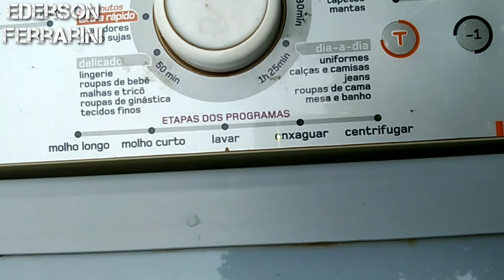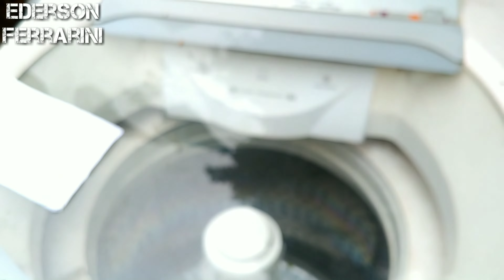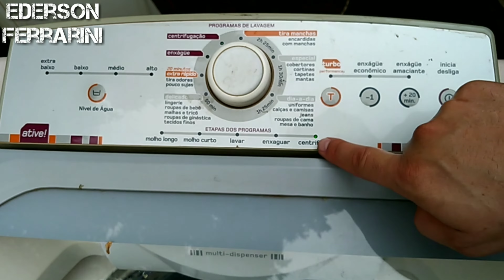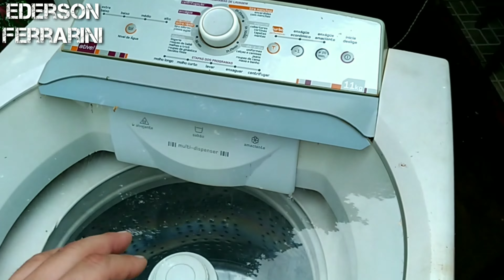🔴máquina de lavar não centrifuga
NESTE VÍDEO VOU MOSTRAR UM SIMPLES PROCEDIMENTO E DICAS QUE PODEM AJUDAR VOCÊ COM QUALQUER LAVADORA

máquina de lavar não centrifuga,O que fazer quando a minha máquina não puxa água,máquina de lavar vazando,máquina de lavar não passa de etapa,ederson ferrarini,dicas,tutorial,Consul maré,Consul maré 10Kg não centrifuga,não centrifuga,lavadora não centrifuga,Consul maré sem força para bater,Consul maré na hora de centrifugar,motor fraco para centrifugar

máquina de lavar não centrifuga,O na cetrifuga